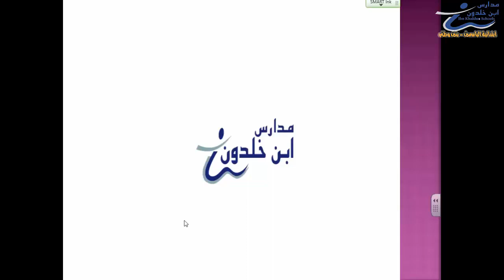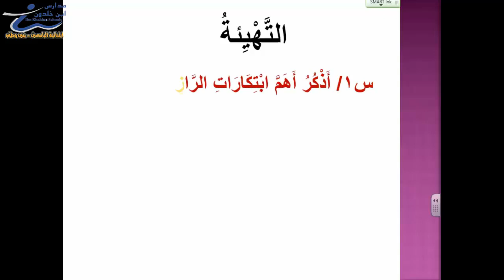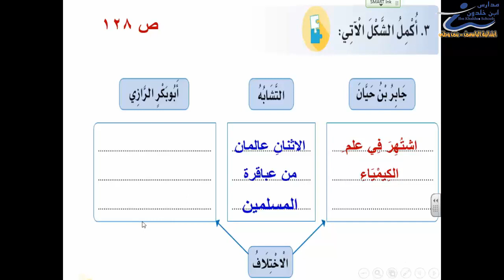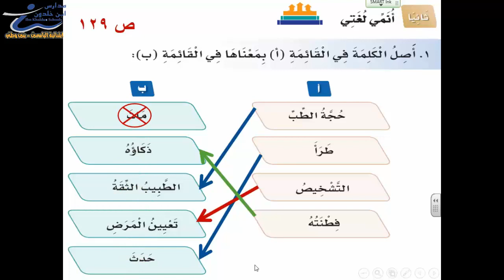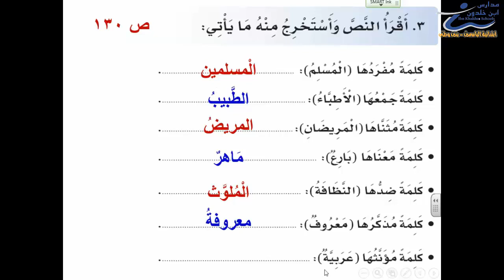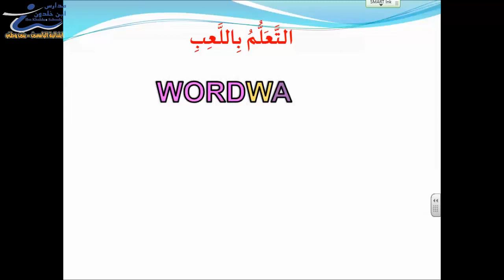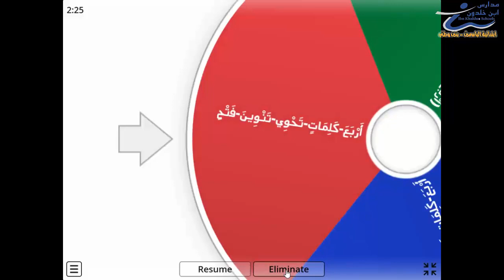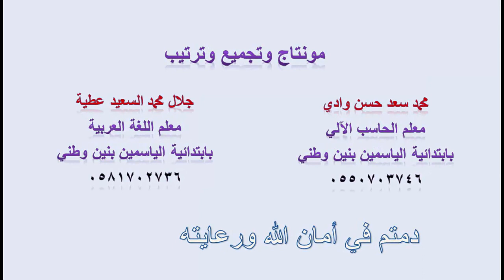لغتي ثالث درس أمير الأطباء الجزء الثالث